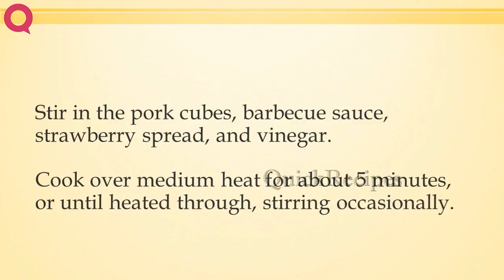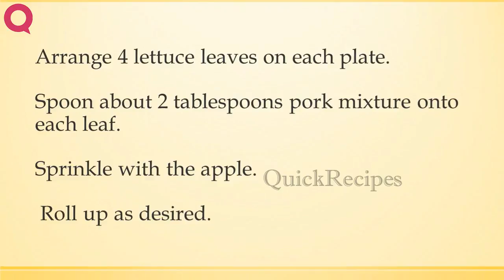Pork and Veggie Lettuce Wraps